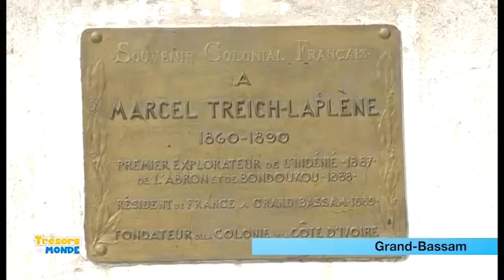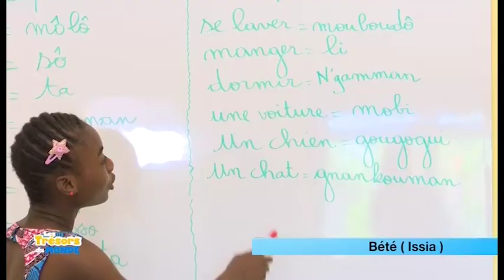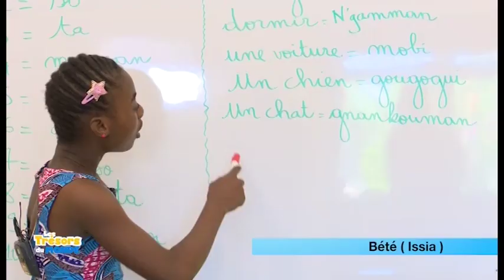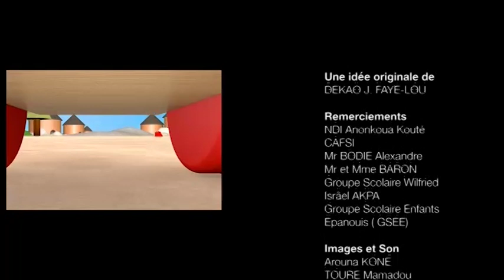TRÉSORS DU MONDE Avec Barron Audrey DU 08 juin 20195 (intégrale)